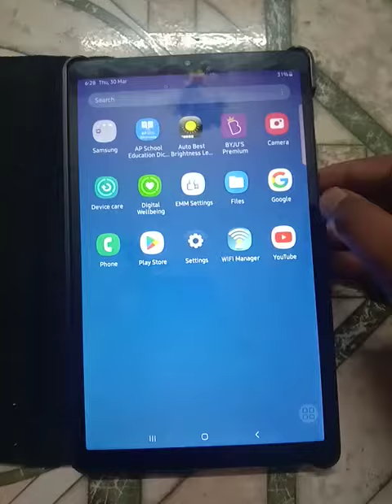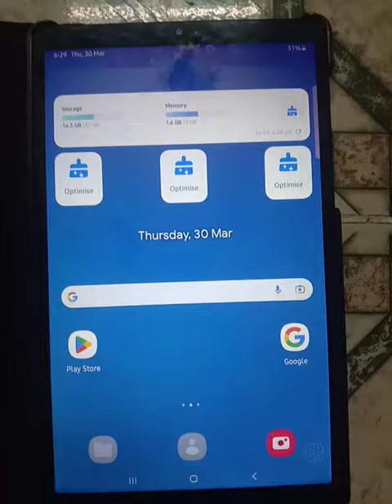HOW TO ADD DIGITAL WELL-BEING AND DEVICE CARE APPS WITHOUT INTERNET